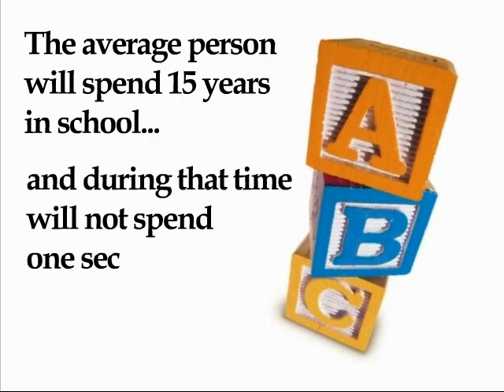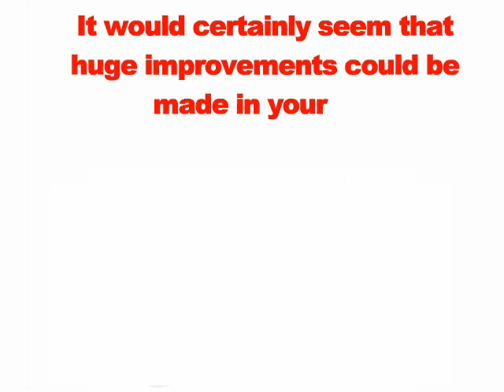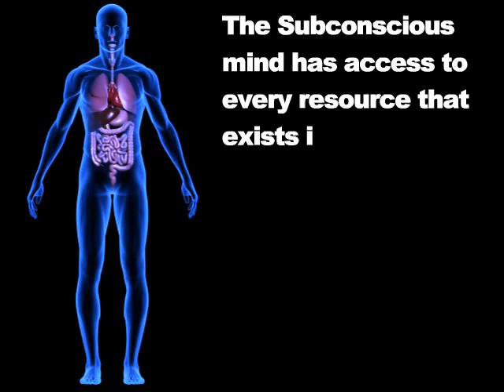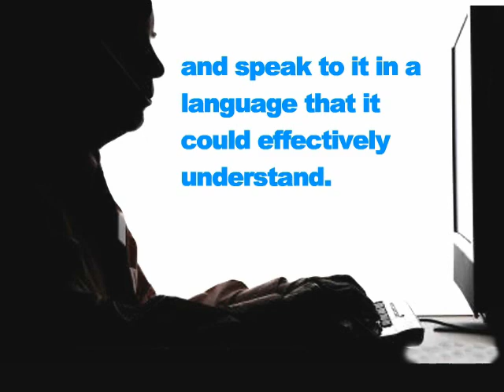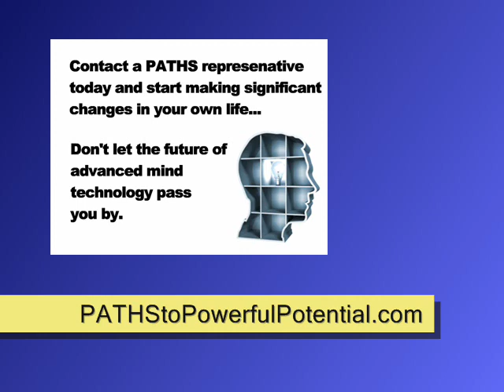Subconscious Mind Power - Unleashing Potential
Discover the most powerful subconscious empowering tool available. Utilizing advanced quantum technology, become the Law of Attraction Master you are meant to be!